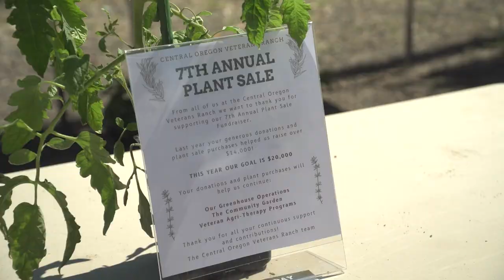Central Oregon Veterans Ranch holds annual plant sale event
The plants are all grown on the ranch by the staff and volunteers made up of veterans. The sale is held every Memorial Day weekend and is their biggest fundraiser of the year.